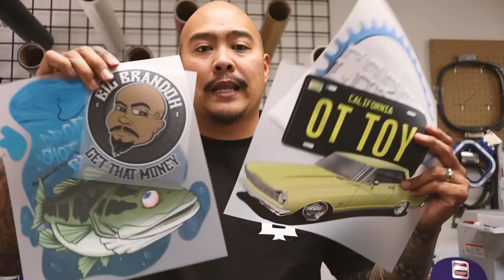The Best Blank T-Shirts For 2023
In this video I talk about what blank t shirts i will be using in 2023 and why I will be no longer using Alstyle 1301 and Alstyle 1701 anymore. I also talk about nee alternatives for the 1301 and 1701.

Pro Club Heavy Weight
Pro Club Comfort
AS Colour Classic
AS Colour Staple/Basic

Check out my E Books and ALL Big Brandoh Shirts and Hats

Shipping Supplies and Heat Press Supplies
Poly Mailers, Scales, Laser Thermometers, Safety Rulers, T Shirt Folders, Clear Poly Bags, Cutting Mats etc.